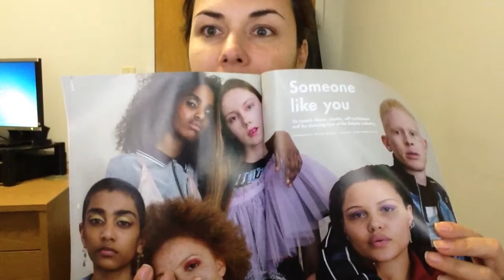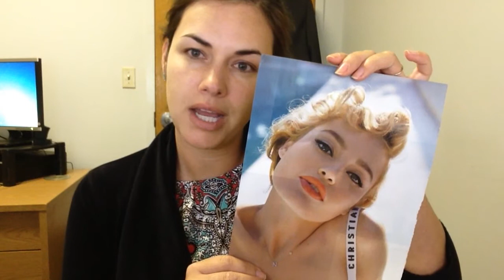mamalatinavalex2 Tutorial de maquillaje a prueba de cámaras HD